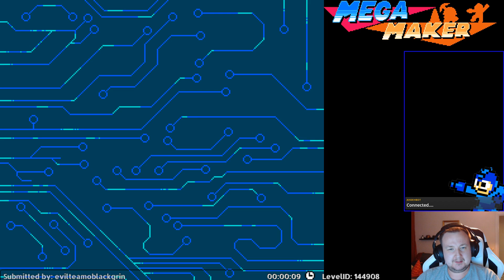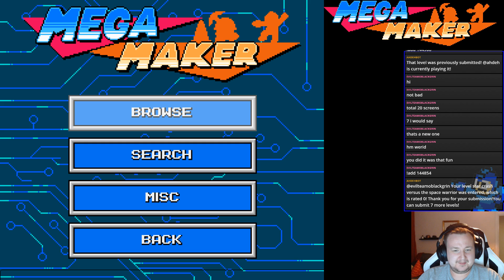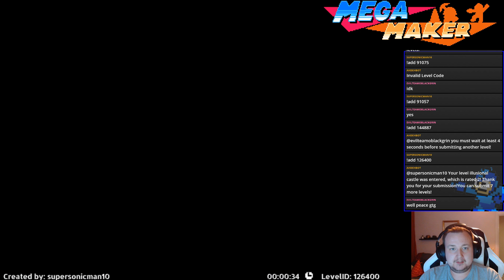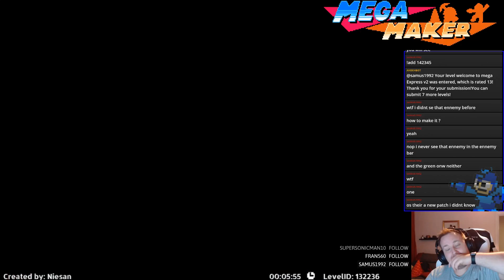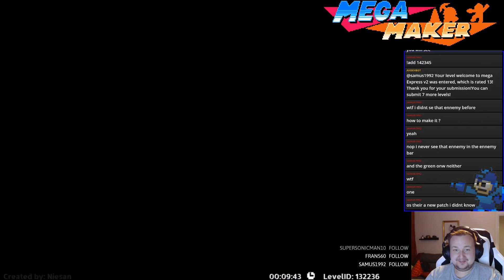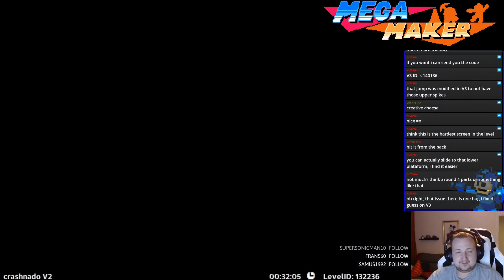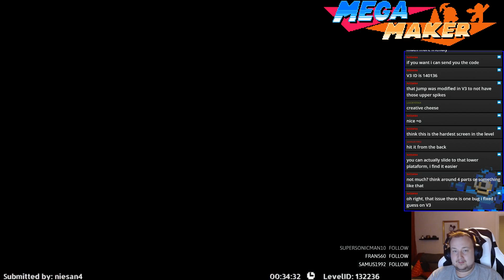Let's Play Mega Maker - Playing your levels #13! - Fool me once...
Mega Maker - Let's play!

Mega Maker is a fan created editor, where you can create Mega Man levels just like what Nintendo did.

Thanks everyone who are sharing their levels, today I had great fun. Too bad I didn't have time to finish them all, but will play those which I could not finish on Wednesday.

TImestamps:

00:02 Tspin Extreme by JKGAMER1337 - ID# 111961
02:03 The elevator climb by LOVERBRONY - ID# 144908
16:16 Tspin Extreme 2 by JKGAMER1337 - ID# 113611
18:55 Star Crash VS the Space Warrior by LOVERBRONY - ID# 144854
25:21 Illusionaal Castle by SUPERSONICMAN10 - ID# 126400
41:33 F*** You m8 by FRAN560 - ID# 121829
49:10 F*** You m8 Part 2 by FRAN560 - ID# 125114
01:00:57 F*** You m8 Part 3 by FRAN560 - ID# 126509
01:22:12 Megaman X1 Flamme Mammoth Demake V3 by SAMUS1992 - ID# 145798
01:28:08 Crashnado V2 by NIESAN - ID# 132236

Troll Levels, Boss challenges and tight jumps all in one package!

Today was a good day, I laughed alot and I hope you will have fun watching this.